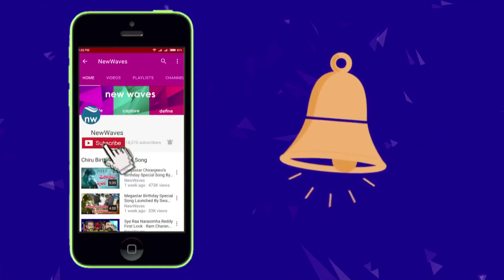ఇరకాటంలో పెట్టిన బుల్ బుల్ బాలయ్య Balakrishna Shock To Chandrababu Over NTR Biopic Movie New Waves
ఇరకాటంలో పెట్టిన బుల్ బుల్ బాలయ్య. Chances to Get Tax Exemption For NTR Biopic